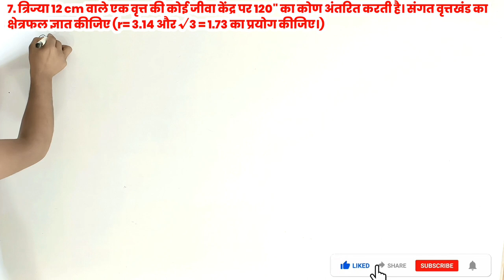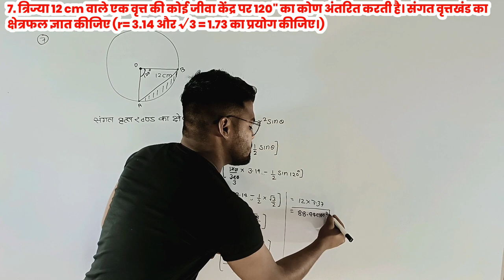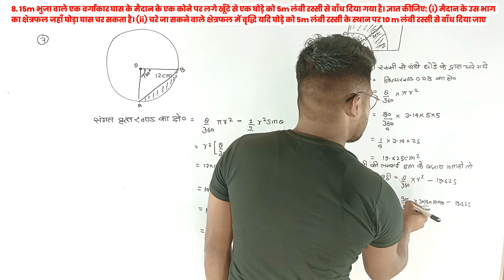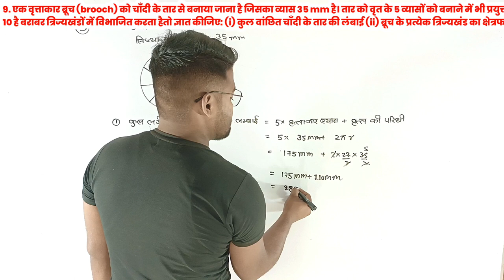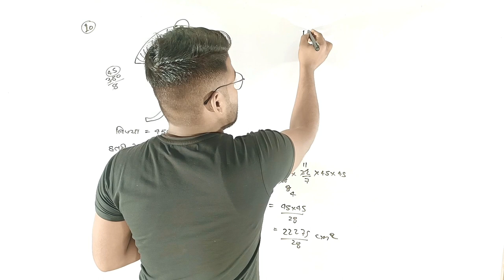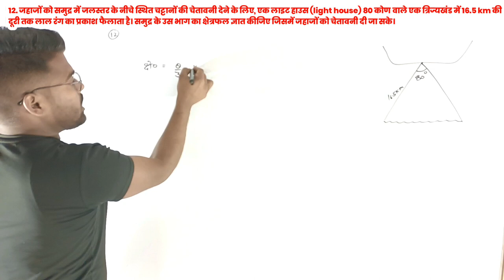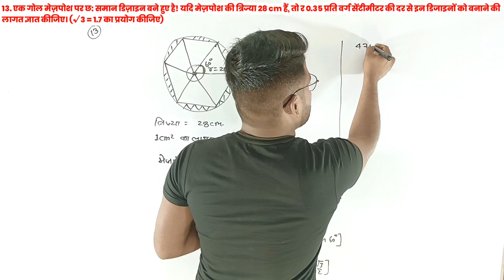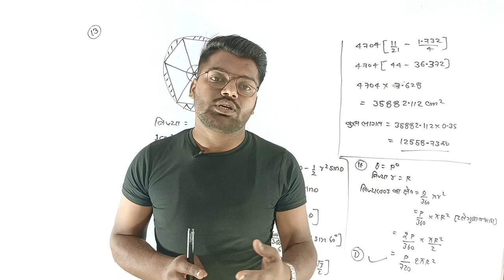प्रश्नावली 12.2 वृत्तों से सम्बंधित क्षेत्रफल सभी प्रश्न व उदाहरण | कक्षा-10, गणित | Chapter 12.2 L2